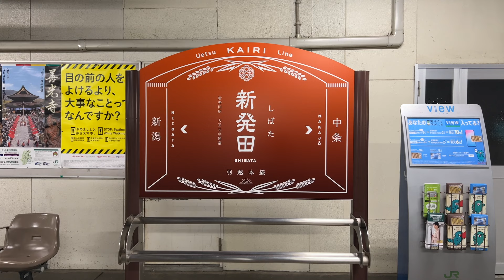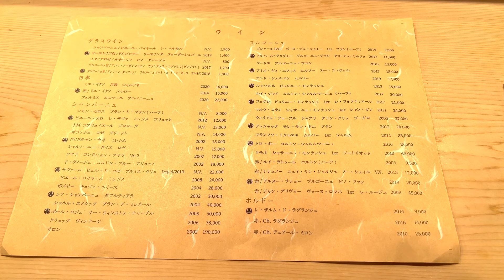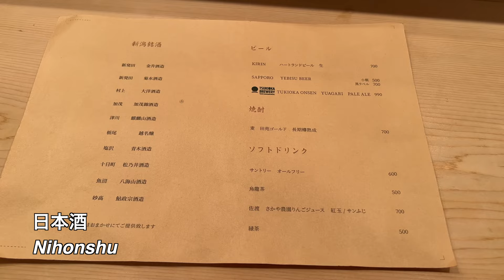The Sushi： You can feel the symphony. Tokiwa since 1954 in Nigata Japan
登喜和 鮨
Tokiwa Sushi

We offer special travel services for celebrities in Japan.

Special sushi restaurant, Michelin restaurant reservation service, tour to local area only Japanese can go, all tailor-made service according to guest's request.

I want to study Japanese cuisine！
I want to get Real Japanese sake, kimono, special thing！

I want to go to a member club for Japanese in Ginza！
I want to have a good time with Japanese women！
Special to meet your request Providing time.